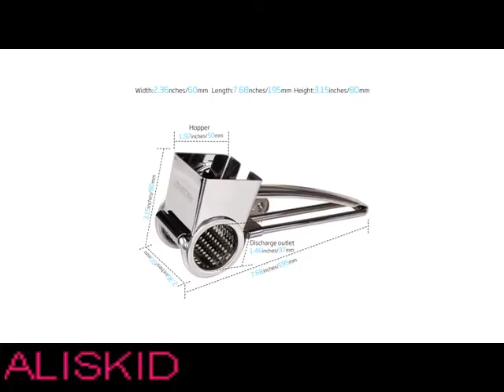Cheese Grater Rotary - Rotary Cheese Grater Manufacturer